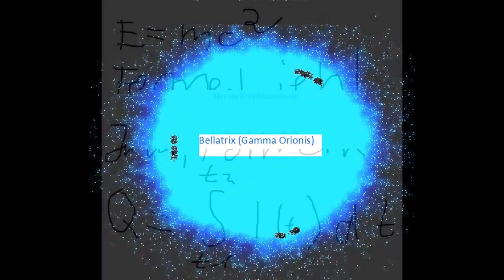Das Sternbild Orion Teil 2 - Bellatrix und Beteigeuze (Vollansicht am besten)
Viel Spaß !! :)

By NASA / Hubble Space Telescope - NASA (original: Credit: NASA), Public Domain,
Von X-ray: NASA/CXC/J.Hester (ASU); Optical: NASA/ESA/J.Hester& A.Loll (ASU); Infrared: NASA/JPL-Caltech/R.Gehrz (Univ. Minn.) Gemeinfrei,
Von Various photographers, see source - WikicommonsThis is a collection of eight different works already found in Wikimedia Commons:File:Field dinos 2.jpgFile:Berlin Diplodocus.jpgFile:Stegosaurus Senckenberg.jpgFile:Parasaurolophus cyrtocristatus.jpgFile:Argentinosaurus skeleton, PLoS ONE.pngFile:FMNH Deinonychus.JPGFile:Microraptor gui holotype.pngFile:Triceratops Skeleton Senckenberg 2.jpgAll of them are either under a free licence already in Wikimedia Commons or in the public domain, CC BY-SA 3.0, (hier wurde von mir Text eingefügt)
Von NASA, ESA, M. Robberto (Space Telescope Science Institute/ESA) and the Hubble Space Telescope Orion Treasury Project Team Gemeinfrei,